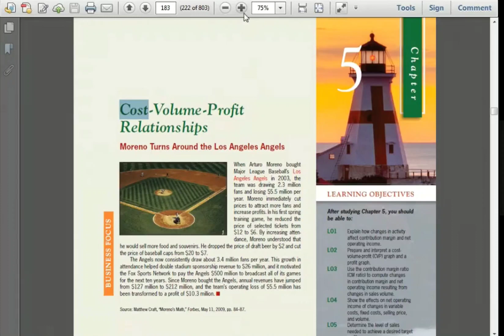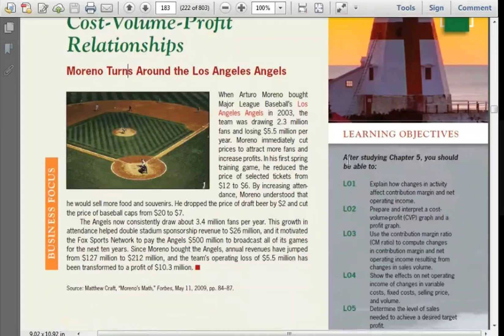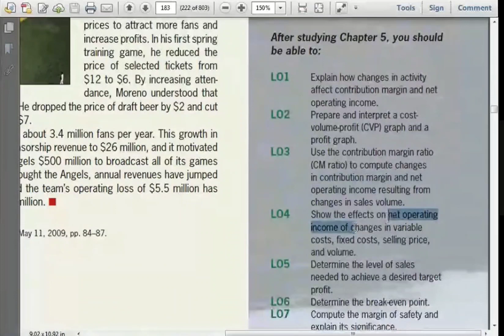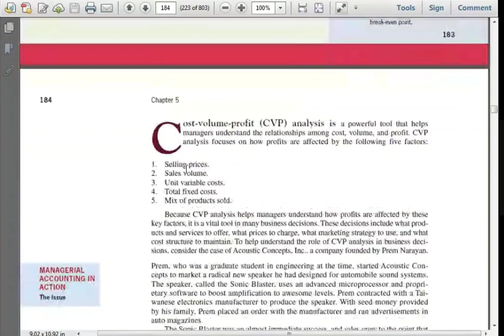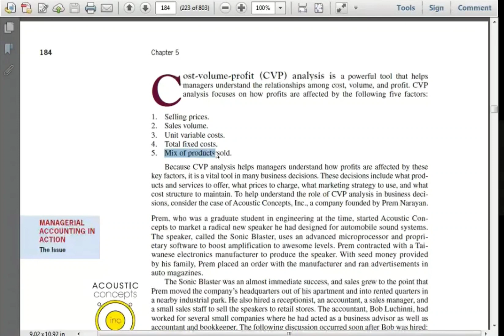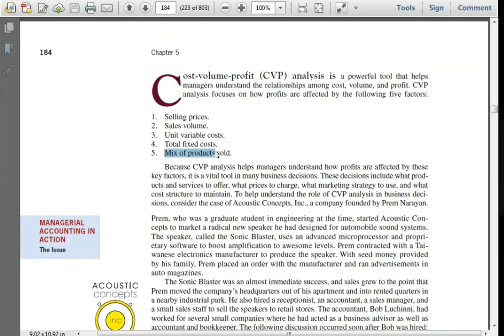Chapter-5 [Lecture-1] : Cost-Volume-Profit Relationships in bangla | Managerial Accounting in bangla